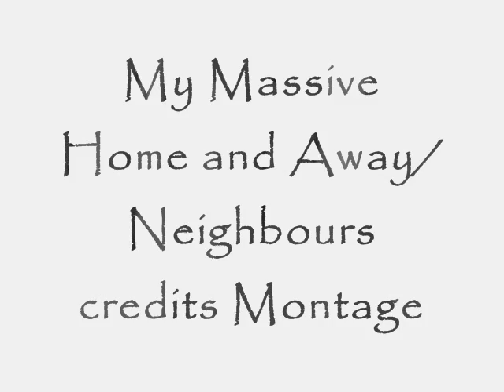My Promotion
To promote my next two big videos (coming soon)